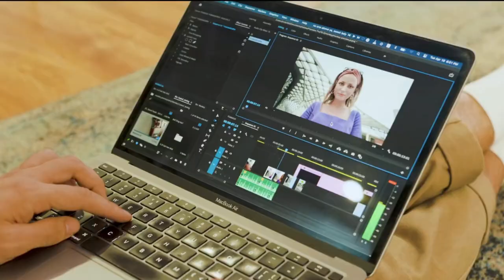#9|🔵$38-Chuột bi xoay ProtoArc EM03 Bluetooth Gaming,Led RGB cho PC,Windows,Mac,iPad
Chuột Không Dây ProtoArc EM01 Bluetooth Trackball Chuột Sạc RGB Ergonomic Chuột 2.4G Cho Máy Tính PC iPad Mac Windows

Chuột bi xoay ProtoArc EM03 Bluetooth không dây có thể sạc lại,Chuột bi lăn có đèn nền RGB tiện dụng cho Windows Mac iPad, Được trang bị bi xoay 44mm, di chuyển con trỏ bằng chuyển động của một ngón tay thay vì di chuyển cổ tay và cánh tay. Nó sẽ làm giảm mệt mỏi và căng thẳng cho cổ tay và cánh tay của bạn một cách hiệu quả.
Thiết kế gọn nhẹ
Thiết kế của phần kê tay siêu dài cho phép con chuột này vừa vặn hoàn toàn với lòng bàn tay của bạn, nó có thể giảm mỏi tay và giữ cho bàn tay của bạn luôn ở vị trí thoải mái nhất, Chuột trackball này có ba chế độ kết nối. Bạn có thể điều khiển ba thiết bị cùng một lúc,sản phẩm được đánh giá cao trên Aliexpress, link mua sản phẩm trên website qatashop,cám ơn bạn
ProtoArc EM03 Wireless Bluetooth Trackball Mouse Rechargeable Ergonomic RGB Backlit Rollerball Mice for Windows Mac iPad